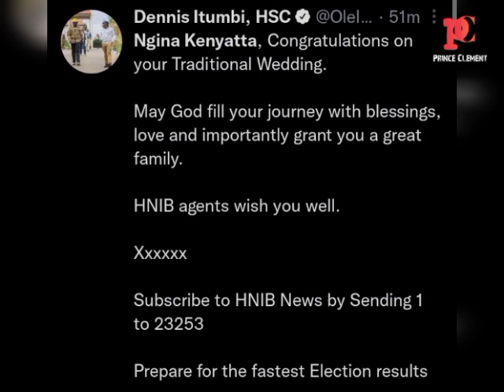CONGRATS! PRESIDENT UHURU'S DAUGHTER NGINA KENYATTA GETS MARRIED || NGINA KENYATTA WEDDING CEREMONY